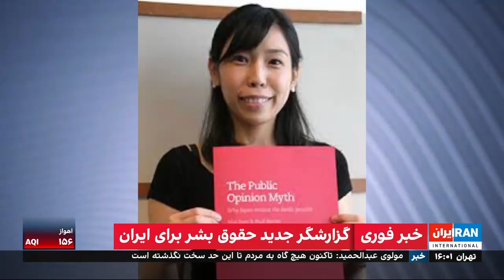گزارش مفصل شبکه ایران اینترنشنال از مای ساتو و مصاحبه شادی امین در مورد نقش گزارشگر ویژه حقوق بشر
شادی امین، پژوهشگر و از مدیران شش‌رنگ و عدالت برای ایران در مصاحبه‌ی خود با ایران اینترنشنال در خصوص جایگزینی مای ساتو به جای جاوید رحمان، گزارشگر ویژه حقوق بشر در خصوص ایران گفت: «جمهوری اسلامی متهمی است که جنایاتی را مرتکب شده است و اکنون در جایی دیگر قرار است به این جنایات رسیدگی شود و جمهوری اسلامی به همین دلیل همکاری نکرده و نخواهد کرد.»
او در ادامه گفت: «همین که برای نقض حقوق بشر در ایران گزارشگر ویژه تعیین و تمدید شده نشان از وخامت وضعیت جمهوری اسلامی دارد.»
شادی امین همچنین با تاکید بر موضوع اقلیت‌های به حاشیه رانده شده، زنان، ال‌جی‌بی‌تی+ و اتنیکی ابراز امیدواری کرد که خانم ساتو نیز مانند جاوید رحمان در تهیه گزارشات و مستندات فراجناحی با دقت عمل کند.